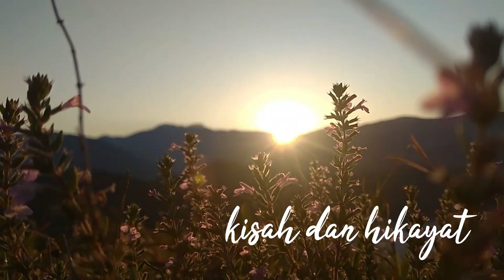SEGERA LAKUKAN INI AGAR SATRIO PININGIT SEGERA MUNCUL!!!!!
aksara adalah sebuah channel yang membahas tentang khasanah satrio piningit. Tentang bagaimana keadaan satrio piningit terbaru, tentang bagaimana kabar satrio piningit hari ini, dan di mana keberadaan satrio piningit terbaru hari ini.
Satrio Piningit dan Ratu Adil adalah salah satu kisah tanah jawa yang menarik untuk dikaji. Sebuah algoritma alam yang menuliskan banyak misteri tanah jawa. Ada banyak sekali tokoh legendaris dalam sejarah jawa, ada sabdo palon dan noyo genggong, ada ramalan jayabaya,

Selain itu, aksara adalah channel yang mengupas tentang spiritualitas. Tentang ngaji kejawen, tentang ngaji roso, tentang olah roso.

Kami bukan pakar sejarah, kami bukan ahli sejarah, kami juga bukan peneliti sejarah. Kami hanya anak Bangsa yang risau, kami hanyalah anak Bangsa yang resah dengan situasi Bangsa dan Negara yang semakin tidak menentu. Kami hanya ingin mengajak anda untuk berpikir kritis, kami ingin mengajak anda untuk terus bertanya, kami ingin mengajak anda untuk terus belajar bersama, demi Kebangkitan Nusantara.

munculnya satrio piningit sama ratu adil 2021,
penjelasan satrio piningit,
perjalanan satrio piningi,
permadi satrio piningit,
jaranan satrio piningit terbaru,
satria piningit segera muncul,
satrio piningit bocah angon,
satrio piningit nagih janji,
satrio piningit yg asli,
satrio piningit dan ratu adil,
imam mahdi sudah siap dibaiat,
imam mahdi 2021,
imam mahdi sudah muncul,
imam mahdi vs dajjal,
imam mahdi adalah,
imam mahdi akan dibaiat 2021,
imam mahdi akan muncul,
imam mahdi asli,
soekarno,
ngaji roso, ngaji roso terbaru, algoritma alam, ngaji kejawen, aksara,